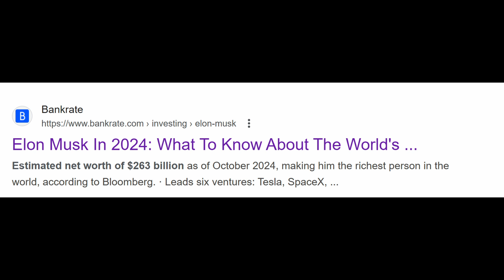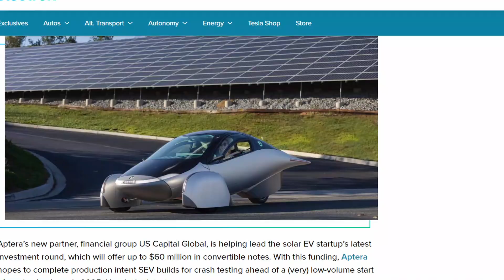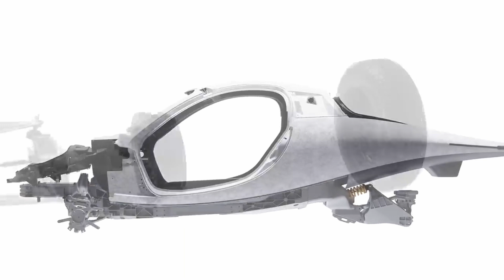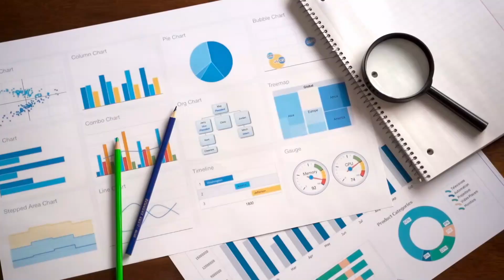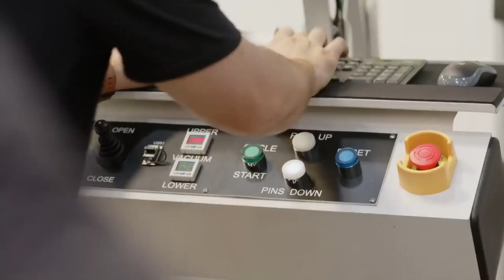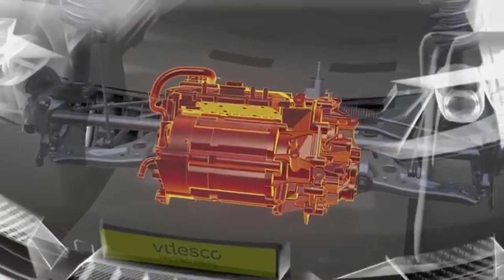Why APTERA Should Lobby PRODUCTION Funding from Elon Musk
Aptera's BIG Chance to Lobby Production Funding from Elon Musk!
The global automotive industry is undergoing a profound transformation, with companies shifting their focus from traditional fuel-guzzling cars to environmentally friendly electric vehicles (EVs). A leader in this movement is Elon Musk, whose vision for a sustainable future is embodied in his work with Tesla, SpaceX, and various renewable energy initiatives. Another innovative player, Aptera Motors, is also championing sustainability, particularly with its cutting-edge solar electric vehicle (SEV) model. Given their shared environmental objectives and differing market niches, Aptera could greatly benefit from lobbying Elon Musk for production funding.
Why should Elon Musk, with his vast financial resources, consider funding Aptera’s production efforts? And how could Aptera’s unique SEV model complement Tesla's offerings without posing direct competition? Addressing these questions reveals how Musk’s support could accelerate the future of sustainable transportation while broadening his impact on global environmental change.

As of 2024, Elon Musk’s net worth hovers around $230 billion, largely stemming from his ownership stakes in Tesla, SpaceX, and other ventures. While Musk has invested heavily in ambitious projects, he has also shown an interest in supporting external initiatives aligned with his vision. Aptera Motors, with its unique SEV model, represents a promising case for Musk's philanthropic or strategic investment due to its unprecedented technology and eco-friendly objectives.
Aptera’s latest three-wheeled SEV is projected to require roughly $50 million to reach full-scale production. For Musk, this sum is marginal compared to his portfolio investments in companies like Tesla and SpaceX, which often surpass billions in expenditures annually. By extending financial support to Aptera, Musk could facilitate a valuable addition to the sustainable mobility landscape with minimal risk to his financial empire. This move would not only support Aptera’s production goals but also contribute to expanding eco-friendly transportation alternatives without competing with his existing EV offerings.